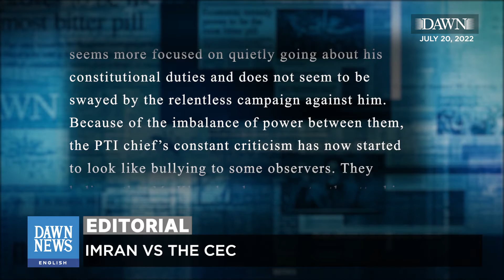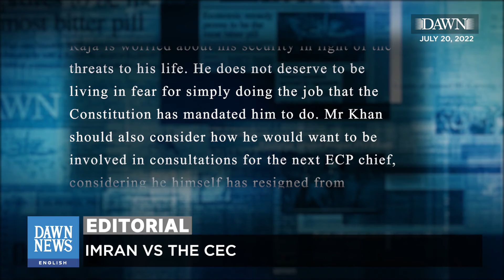Imran VS The CEC | Dawn Editorial | July 20, 2022